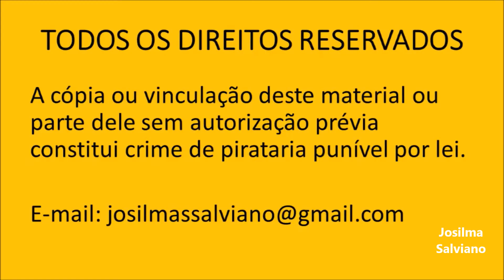Curso de Arte em Paredes - Módulo 3 - Aula 4 - Peixe Palhaço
Apostila R$ 49,90       e      Certificado  R$ 49,90
Nível médio
Nessa aula será ensinado a pintar um peixe palhaço.